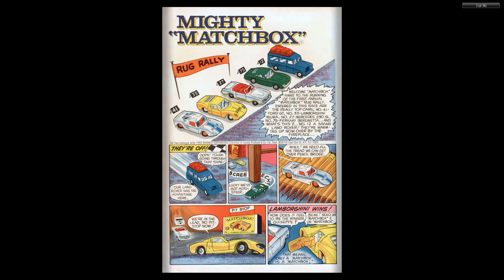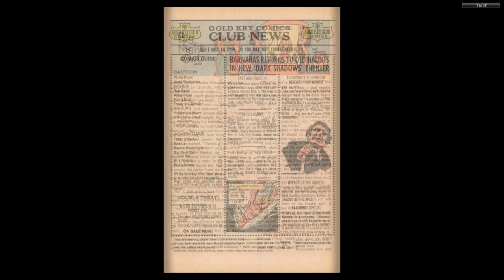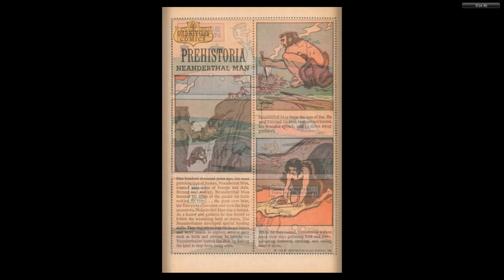Jetsons 031 1969